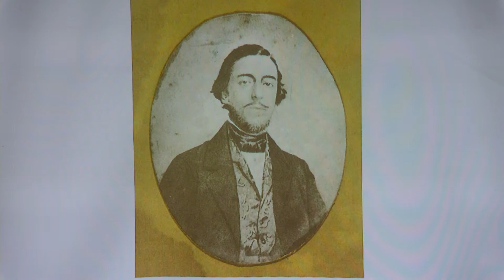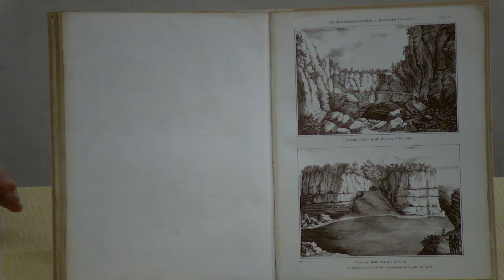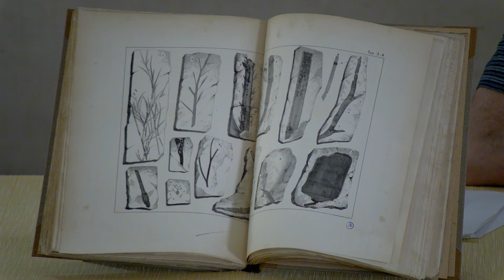ACCADEMICI PER IL PROGRESSO: ABRAMO MASSALONGO (1824-1860)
Cari Amici, oggi il dott. Tiziano Stradoni – Museo di Storia Naturale di Verona, ci racconta la figura di Abramo Massalongo (Tregnago, 13 maggio 1824 – Verona, 25 maggio 1860) che fu un grande naturalista italiano. Si occupò di piante fossili e viventi, trattando con molta competenza i licheni. Non trascurò i temi zoologici, in particolare i rettili, e paleontologici, cui dedicò osservazioni acute e originali. Nonostante la sua breve vita fu autore di moltissime opere, tra cui quelle riguardanti la flora di  Bolca in Lessinia e di altre località del Veneto e quella miocenica di Senigallia. L’Accademia, di cui fu membro dal 1847, lo ha sempre esaltato e celebrato attraverso convegni e pubblicazioni (ricordiamo il convegno Abramo Massalongo : 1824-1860 : scienziato e patriota per un'Italia unita nel 2010 di cui abbiamo anche pubblicato gli atti l’anno successivo) e oggi vogliamo celebrarlo con questo video.
Auguriamo a tutti buona visione!